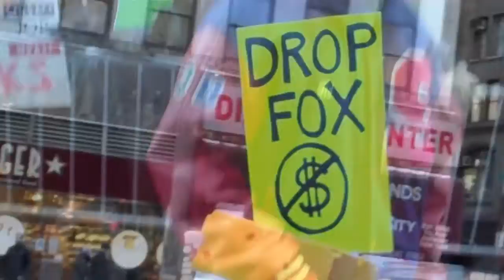NYC 4 WI - Actors' Equity Rally for Wisconsin Union Workers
Actors' Equity Association sponsors a rally of support for Wisconsin Union Workers, outside Fox News Headquarters on 48th St. and 6th Ave. in New York, NY.